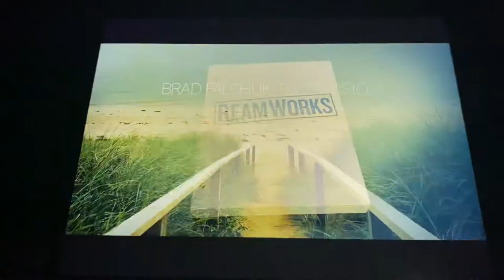Reamworks/Brad Falchuk Teley-Vision/Ryan Murphy Telelvision/20th Television (2021) #11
Taken from today’s original Fox airing of 9-1-1. This came from the 12th episode of Season 4.